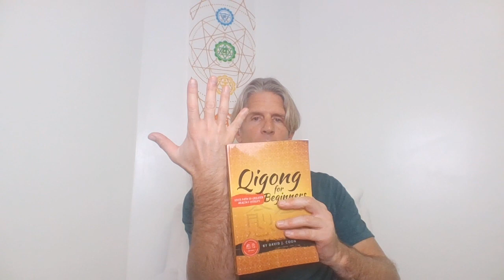Chapters 5-6: Qigong for Beginners: Your Path to Greater Health and Vitaliy Highlights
In this video Sifu David J Coon discusses his book Qigong for Beginners Your Path to Greater Health and Vitality highlighting Chapters Five and Six and offering some insights into key concepts.

When David was twelve years old, he was run over by a trailer after falling off of a hayride on Halloween night. After being run over he blacked out and was awakened by the children surrounding him saying "he's dead. he's dead." Somehow none of his bones were broken, but within a couple of years he was diagnosed with scoliosis and told that his spine was crooked.

Over the next ten years David's spine would degenerate so badly that at 25 years old the doctors would tell him that his spine looked like he was eighty-five. From fifteen years old until David was twenty-five, he was practicing Qigong, Martial Arts and meditation. He also was receiving Traditional Chinese medicine, Medical Qigong treatments, Chiropractic, Acupuncture and Massage.

Even after ten years though his spine was still not healed but from twenty-five until thirty years old David began having very profound healing and awakening experiences. About ten of them. These experiences left David with an awakened awareness and a healed spine!

David has now been practicing and teaching Qigong, Medical Qigong and Martial arts and Meditation for over forty years. David is now a Medical Qigong Master, Qigong Master Teacher, Martial Arts teacher with three black belts and advanced martial arts training. David is an approved continuing education provider for various acupuncture, massage and medical boards.

David was very intuitive and psychic from the time he was a child and after his healing experience in his twenties David's healing abilities increased substantially. David has taught and lectured around the United States and he and his wife are the owners of Qigong Awareness LLC and they provide continuing education for acupuncturists and massage therapists as well as offer Qigong Instructor certification and Medical Qigong Practitioner Certification.

In this playlist Sifu Coon discusses each chapter of his book and offers some highlights and insights into the associated teachings.

to purchase a copy of David's book.

David is also available for private consultations and private and corporate events.